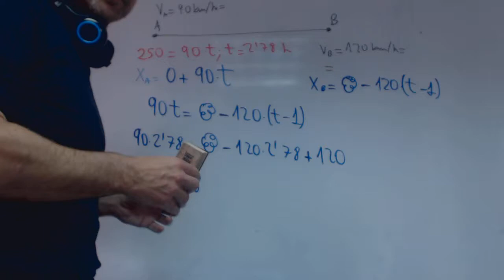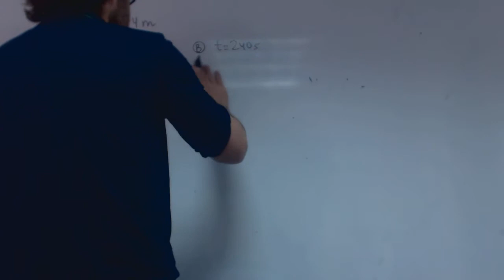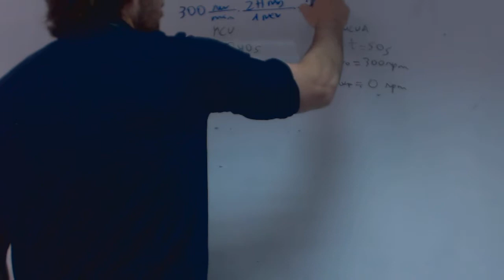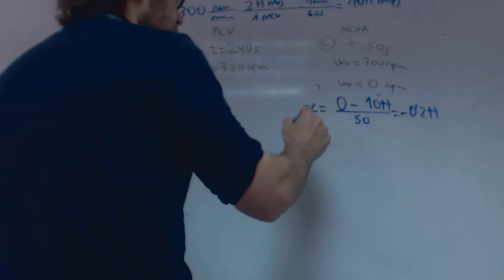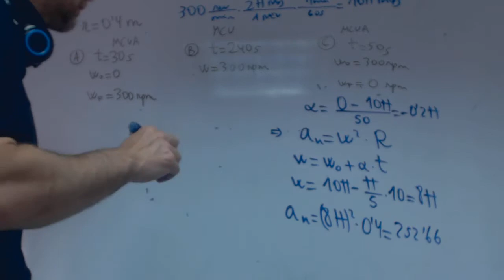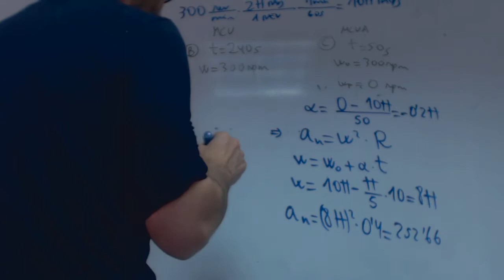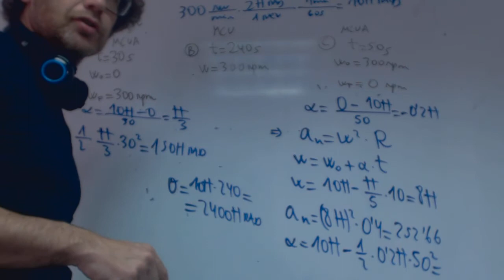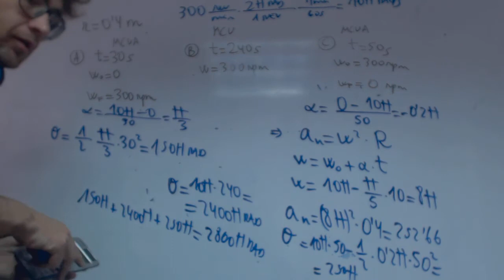Volante Movimiento circular uniformemente acelerado franjamanela 90 Fisica Academia Usero Estepona